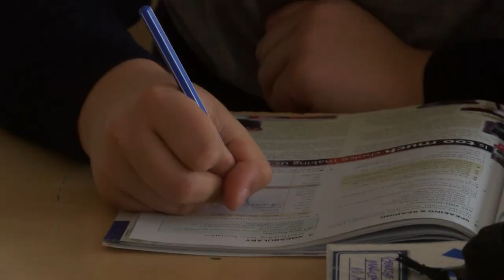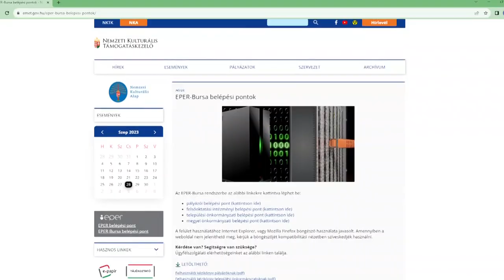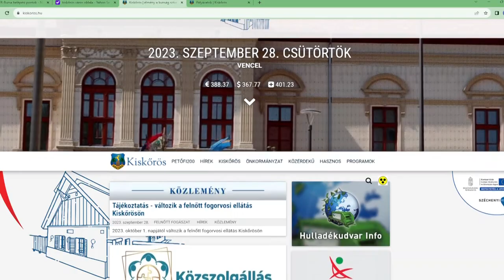Október 3-tól lehet jelentkezni a Bursa Hungarica ösztöndíjra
Csak úgy, mint az elmúlt huszonkét évben, idén is csatlakozik Kiskőrös Város Önkormányzata a Bursa Hungarica Felsőoktatási Önkormányzati Ösztöndíjrendszerhez, mely a hátrányos szociális helyzetű felsőoktatásban tanuló, illetve felsőoktatási tanulmányokat kezdeni kívánó fiatalok támogatását szolgálja.